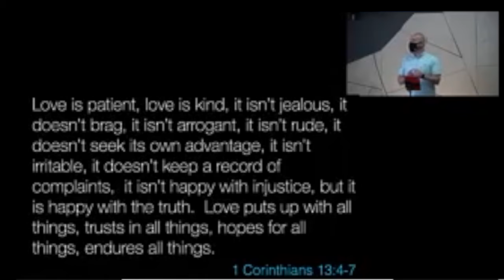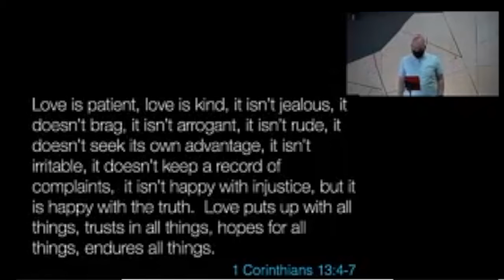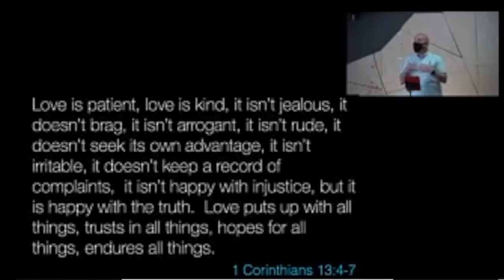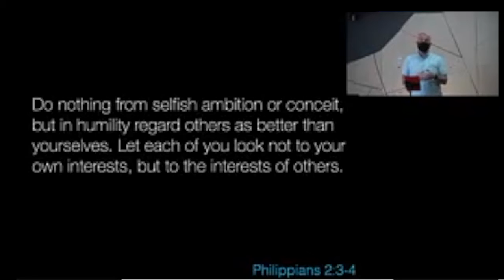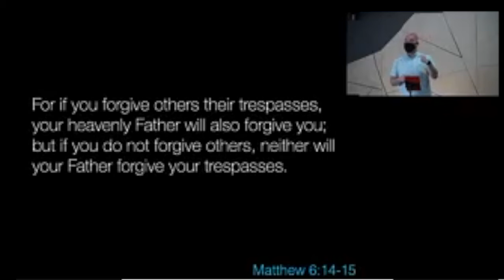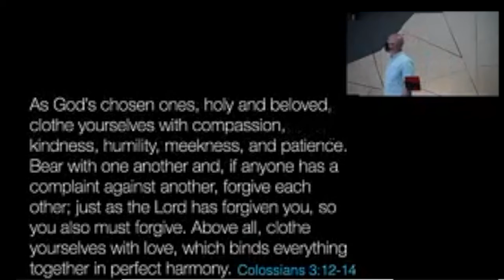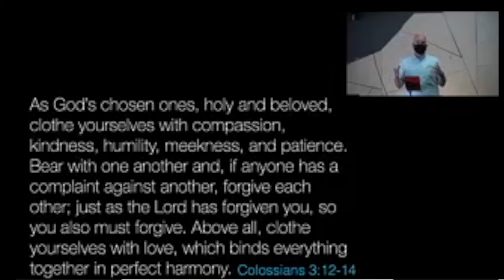On my mind (& heart) - Be more gracious, you judgemental jerk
Join us on Sunday's at 10am PST, in person or on zoom! After each sermon we engage in a discussion around what was heard, what we liked and didn't like, and how we might change because of it.